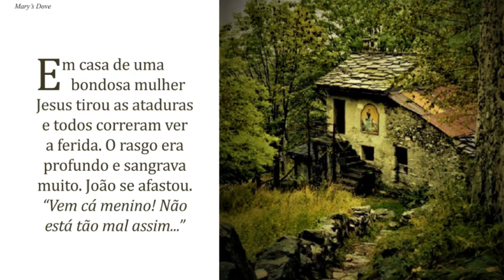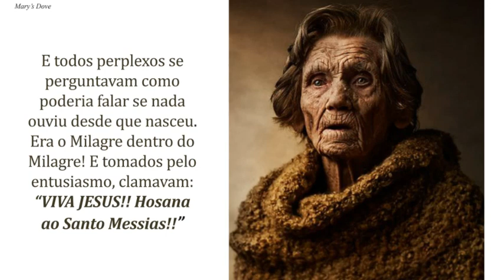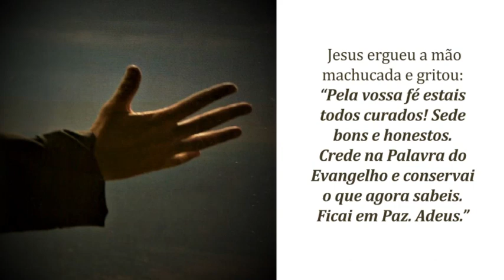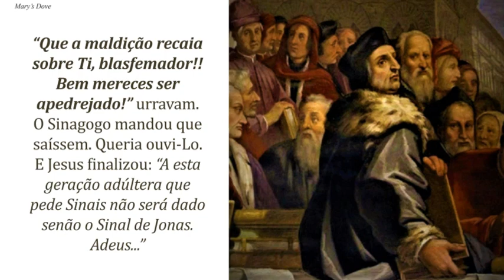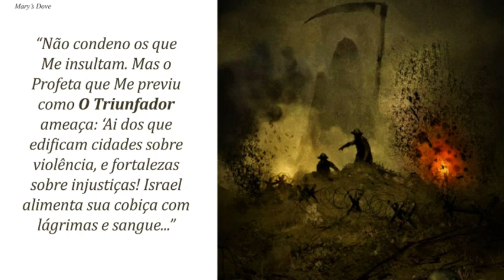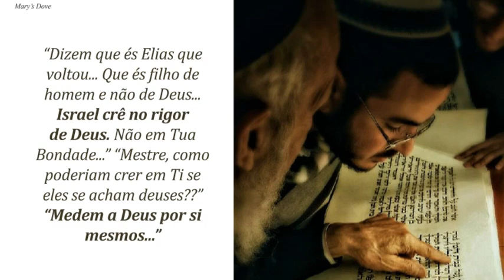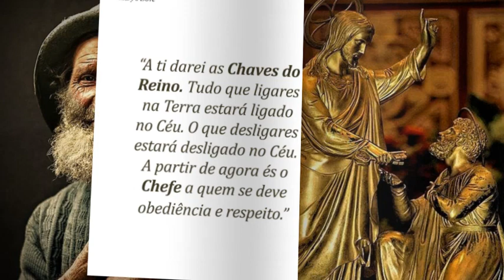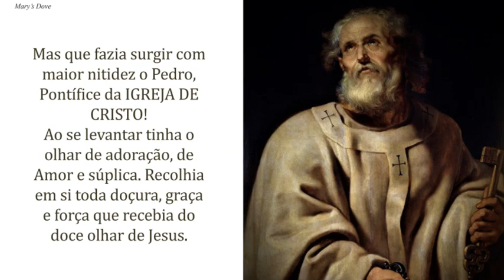172 - FELIZ DE TI Ó SIMÃO!!! (MULTIPLE LANGUAGES)